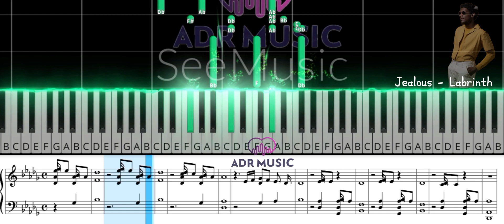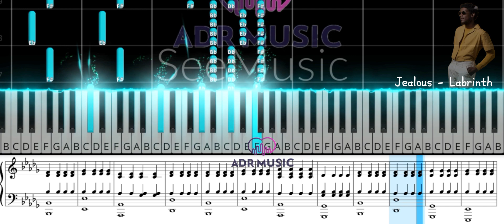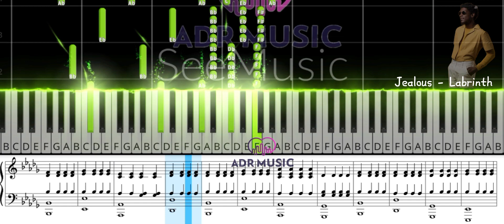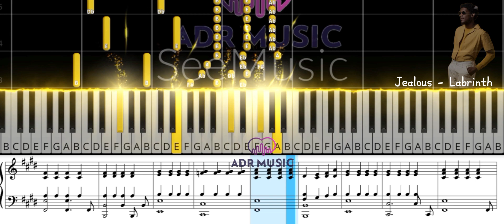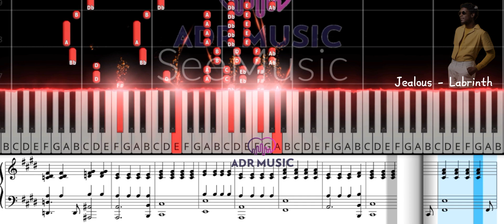Jealous || Labrinth (ADR Music Tutorial Piano With Sheet Music, Not Balok)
Jealous/Lirik
Oh, I'm jealous of the wind, cause
I wished you the best of
All this world could give
But I always thought you'd come back, tell me all you found was
Heartbreak and misery
It's hard for me to say, I'm jealous of the way
I'm jealous of the nights
That I don't spend with you
I'm wondering who you lay next to
Oh, I'm jealous of the nights
I'm jealous of the love
Love that was in here
Gone for someone else to share
Oh, I'm jealous of the love, cause
Heartbreak and misery
Oh, as I die here another day